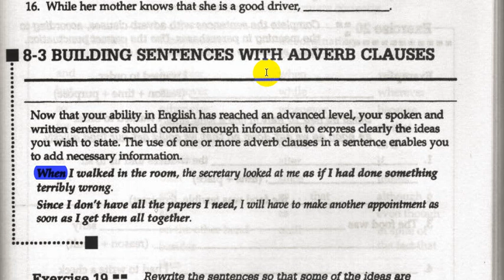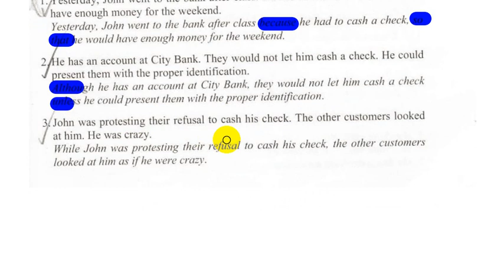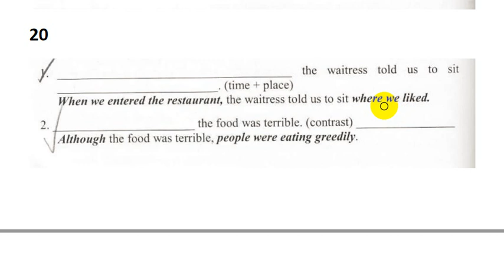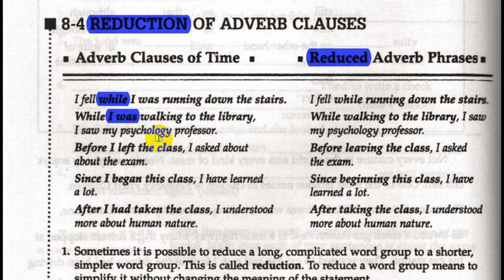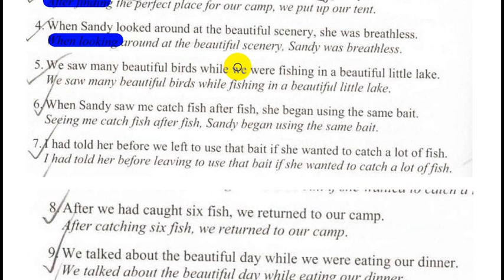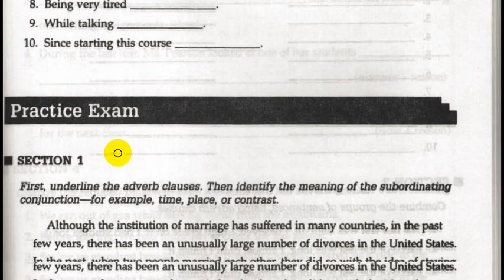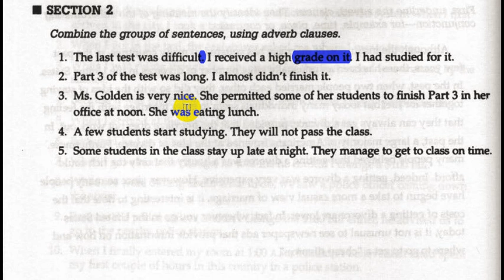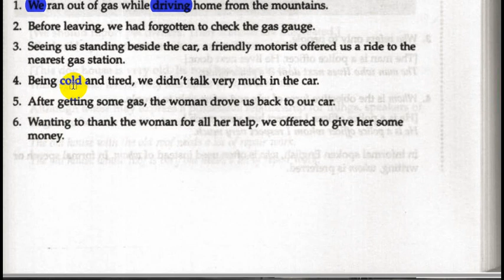Communicate What You Mean: A Concise Advanced Grammar | part 4 | lecture 5